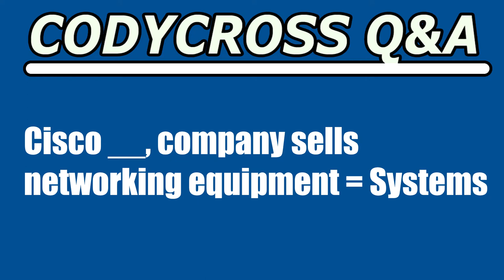Cisco, company sells networking equipment (CodyCross Crossword Answer)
Cisco, company sells networking equipment answer